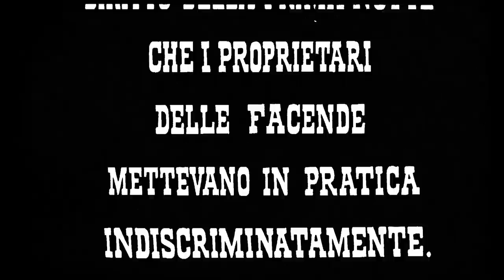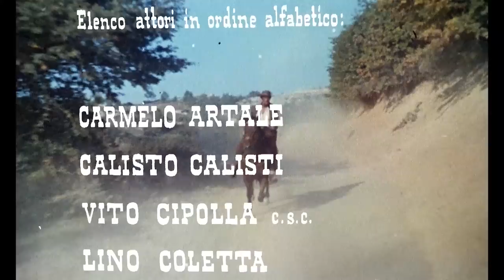Prega Dio e scavati la fossa | Western (HD) | Film Completo in Italiano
Regia: Edoardo Mulargia
Sceneggiatura: Nino Massari, Edoardo Mulargia, Corrado Patara
Star: Robert Woods, Jeff Cameron, Selvaggia

Fernando, dopo la morte del fratello e dopo un lungo esilio forzato, torna in Texas desideroso di vendicarsi. Una volta arrivato a casa aizza la cittadina contro il dispotico proprietario terriero, mettendosi a capo della rivolta.
(1968)

Western e Peplum è disponibile in Italia anche su:
- Chili